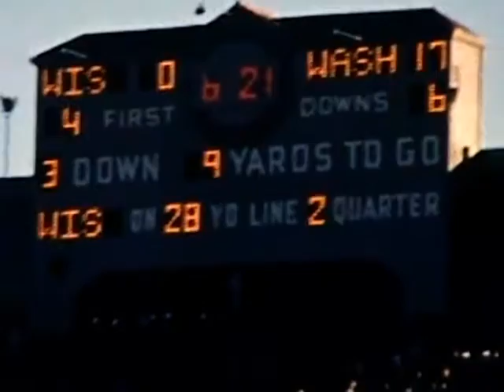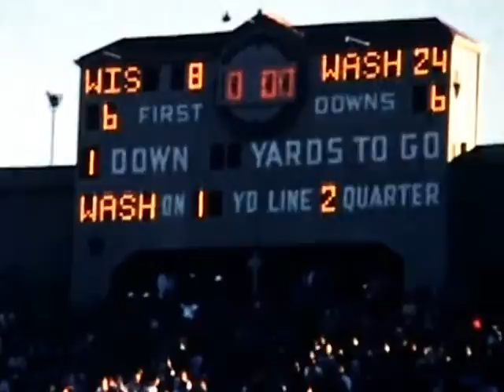1960-01-01 Rose Bowl - Washington (44) vs Wisconsin (8)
Richard Nixon and Ronald Reagan attended